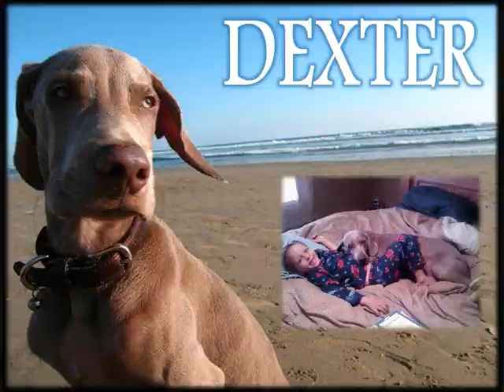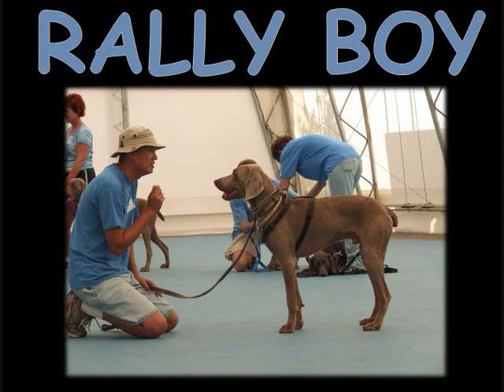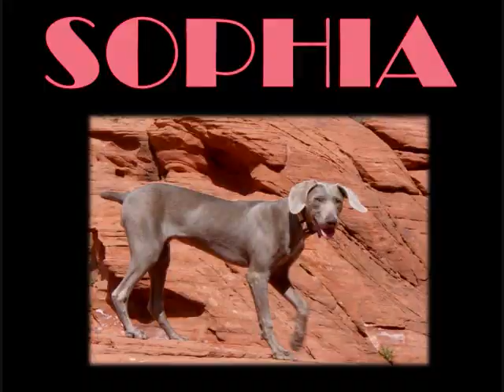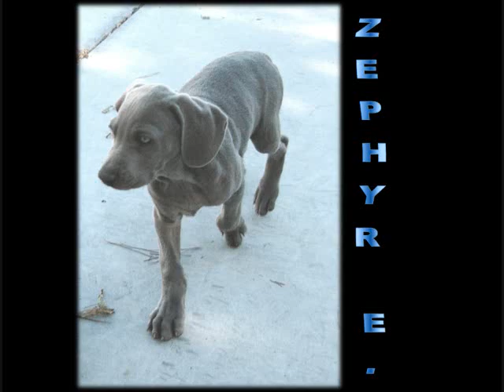Las Vegas Weimaraner Club Members